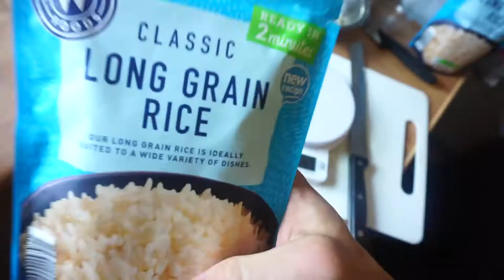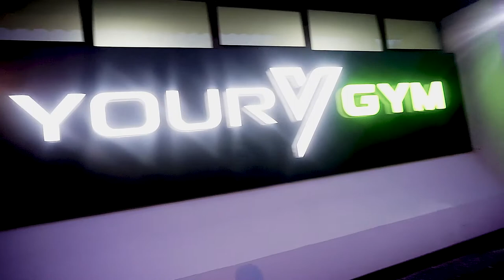ITS OFFICIAL !!! 8 WEEKS OUT - MENS PHYSIQUE SHOW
Yes people hows it going..

Ok so today I registered for my FIRST mens physique show
showday is 7th September and I cant wait!!!